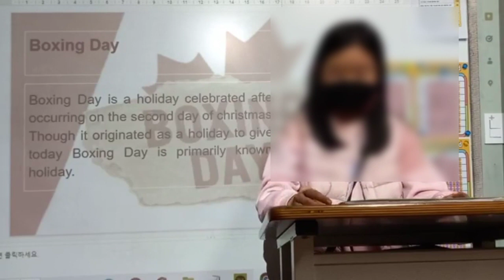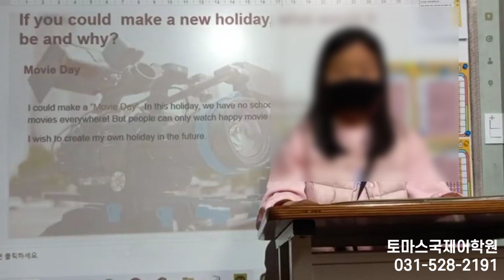[ 별내 영어 학원 / 초등 영어 ] SKY567 Lv. 4 Presentation (Holiday)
우리 아이가 바뀌는, 별가람토마스국제어학원 입니다!